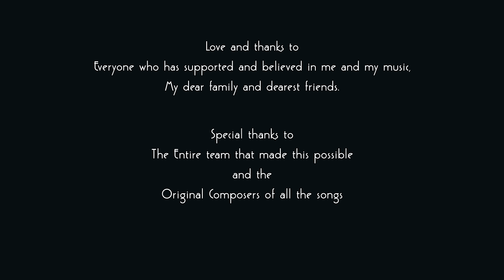Love Medley by Shakthisree Gopalan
Pehla Nasha by Jatin-Lalit
Naan Nee by Santhosh Narayanan
Malare by Rajesh Murugesan

Music Produced by Prashanth Techno
Mixed and Mastered by Toby Joseph at TobsGarage
DOP & Camera - David Weston
Edit & Colour - Madhana Gopal

Love and thanks to
Everyone who has supported and believed in me and my music, My dear family and dearest friends.

The Entire team that made this possible
and the
Original Composers of all the songs.